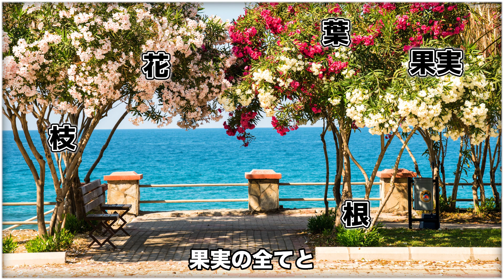【危険植物】キョウチクトウの「気になるところ」をまとめます（ネリウム）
こんにちは、知りたがりROBUです。
今回は「キョウチクトウ」の気になるところをまとめます。
キョウチクトウは世界中に生息している毒を持った美しい花です。
もちろん日本にもあって、事故が起きたこともあります。
そんなキョウチクトウをROBUと一緒に知っていきましょう。

 ①特徴と分布
 ②毒性と人との関わり

この２つにまとめました。

これからも気になるところをまとめていきます。

◆参考にしたWikipediaリンク◆
『キョウチクトウ』

◆画像の出典◆
・iStock